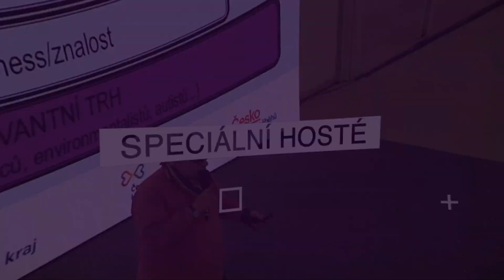Travelcon 12. - 13. dubna 2018 - Pozvánka na nový ročník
Jihočeská konference cestovního ruchu Travelcon.
Srdečně Vás zveme na konferenci cestovního ruchu která proběhne 12. – 13. dubna 2018 na českobudějovickém Výstavišti.

Co Vám tato konference přinese?
Dva dny plné přednášek, workshopů, diskuzí, přeshraničních zkušenosti, trendů a novinek na nadcházející sezónu 2018.

Kde se registrovat?